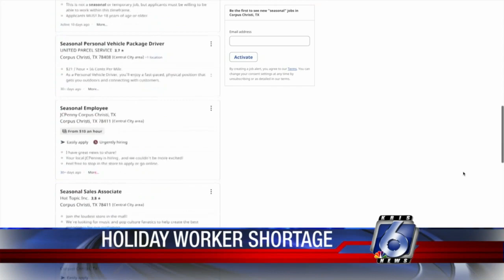Holiday worker shortage